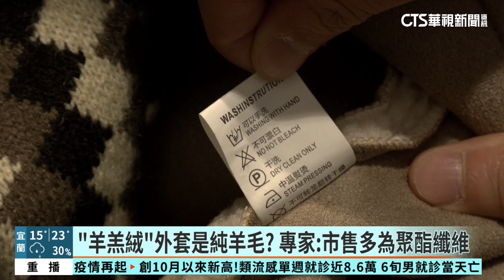「羊羔絨」外套是純羊毛？ 專家：市售多為聚酯纖維｜華視新聞 20231227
寒流要保暖，部分民眾會選擇穿著毛茸茸的「羊羔絨外套」，但其實市面上大多數的羊羔絨外套，可能都不是真羊毛，專家表示，一般市售的羊羔絨外套，成分多為聚酯纖維，並非純羊毛，民眾可透過吸水性來判斷材質，其實不論真仿，冬天穿著都可以保暖、防風，不過因為絨毛外套屬較厚重且保暖的材料，下雨時還是不建議穿出門。